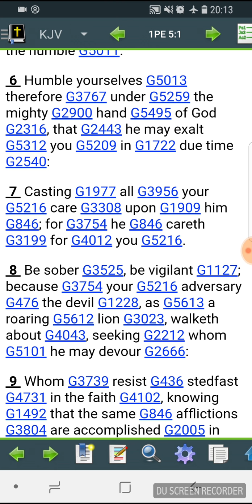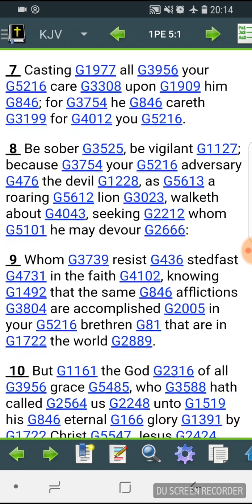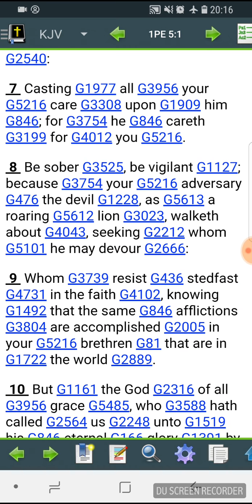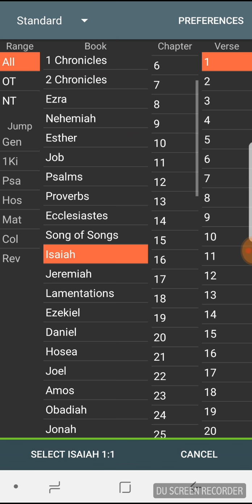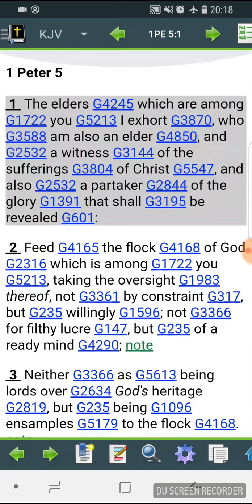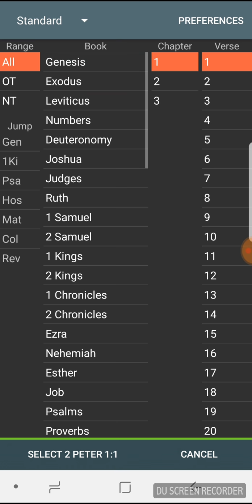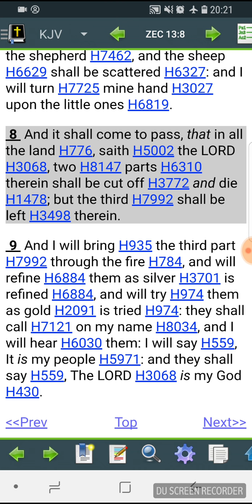Fire shall purify